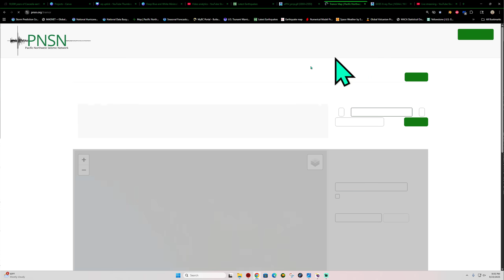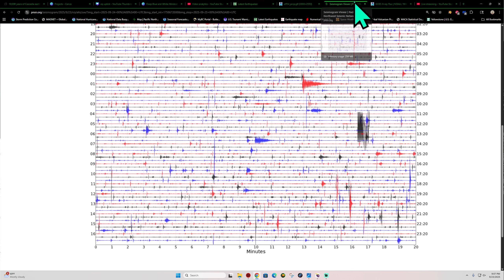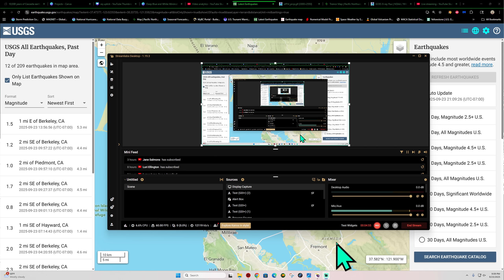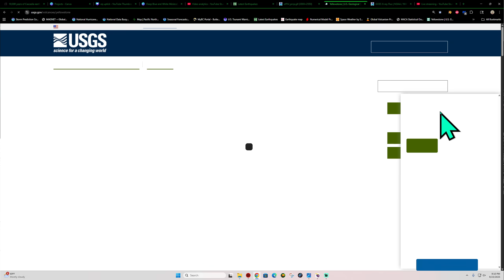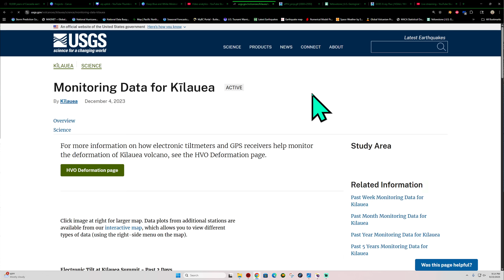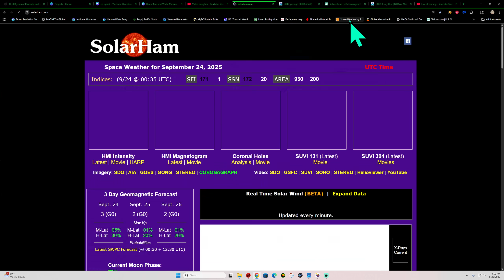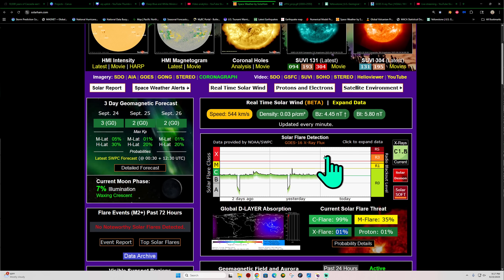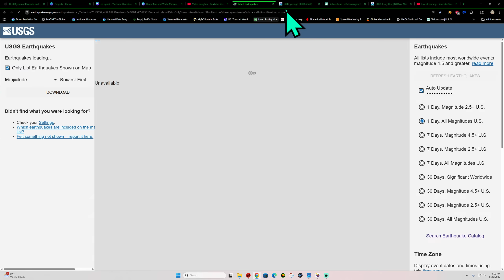4.3 Earthquake New Zealand. Cascadia Tremors continue under Seattle area. Tuesday Night update.